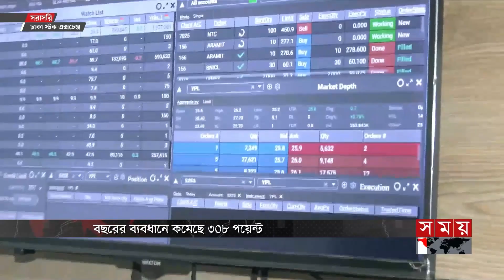দেশের পুঁজিবাজারে টানা দরপতন | Dhaka Stock Exchange | Capital Market | Somoy TV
Somoy TV: t.ly/Se1z
Somoy TV Bulletin: t.ly/iqIq
Somoy Entertainment: t.ly/3dWC
Somoy Sports: t.ly/iASp
SOMOY TV ISLAMIC: t.ly/zU6a

Somoynews.tv: t.ly/Y7ab
খেলার সময়: t.ly/xJ5H
সময়ের গল্প: t.ly/EW3M
এ সময়ের বাণিজ্য : t.ly/m3ir

Groups:
Somoy TV (Official)✅: t.ly/ajiO
Somoy Entertainment✅: t.ly/8CLh
Somoy Business✅: t.ly/4xaJ